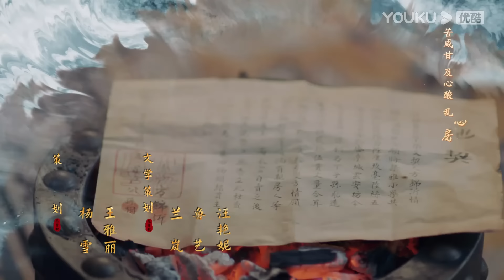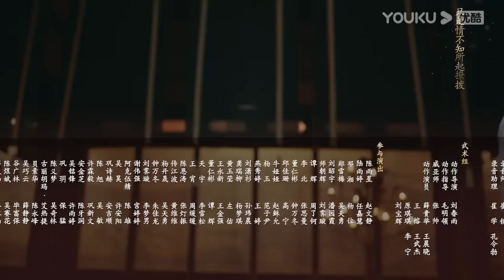"أميرة مختلفة"｜Different Princess｜الحلقة 02｜سونغ يرين/سون زوجون｜مسلسل الحب والتاريخ｜YOUKU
【أميرة مختلفة】تدور أحداث القصة حول الكاتبة هوا تشينغجي التي تدخل بشكل غير متوقع عالم روايتها الخاصة، وتأخذ دور شخصية داعمة مقدر لها الفشل، مسلحة بالسيناريو، تتوقع تغيير الاتجاه، ولكن بدلاً من ذلك، تأخذ رحلتها سلسلة من الأحداث. من المنعطفات غير المتوقعة عندما تتورط في قصة حب وكراهية مع جي تشو.

الممثلون: سونغ يرين/سون زوجون/دينغ زيرين/تشو رونغجون
الحلقات: 36